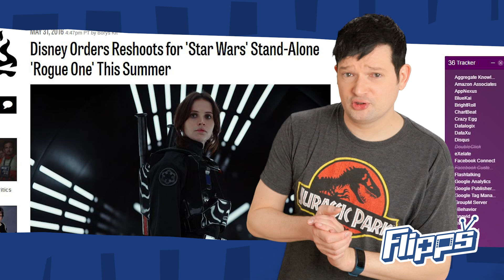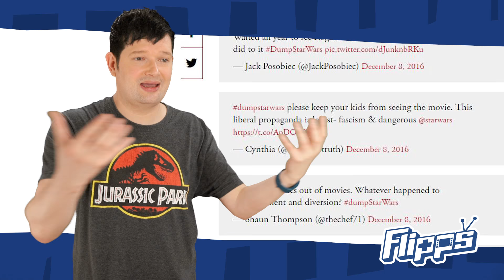Was taugt Rogue One wirklich? - Die Filmkritik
Rogue One - A Star Wars Story  ist da und Batz nimmt ihn ganz genau unter die Lupe. Was sind die Stärken, was sind die Schwächen und was taugen digitale Schauspieler?